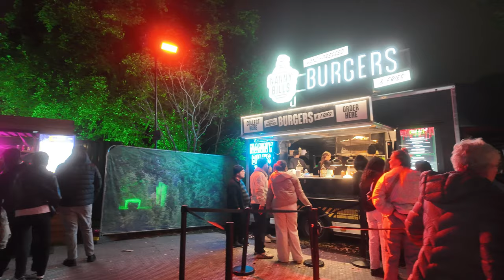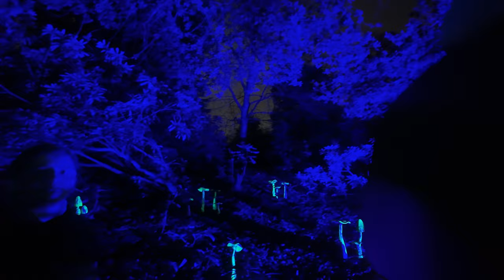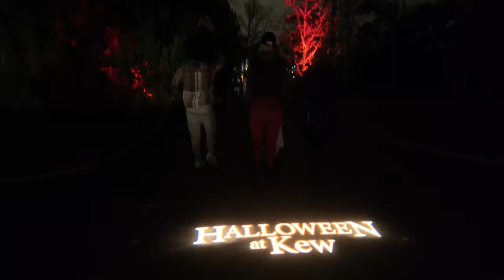🎃 Best Halloween Experience in London! Halloween at Kew, London 2024 | Full Trail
Visit a brand-new Halloween Trail 2024 at Kew Gardens London

Wander from dusk into darkness between one ghostly space to another.  Watch out for flickering flames in a fiendish fire garden, daring fire artists and grinning pumpkins aglow. Wind your way through the illuminated haunted woods filled with creepy neon cobwebs, ghastly ghouls, wicked witches, larger-than life spiders and beastly bats.